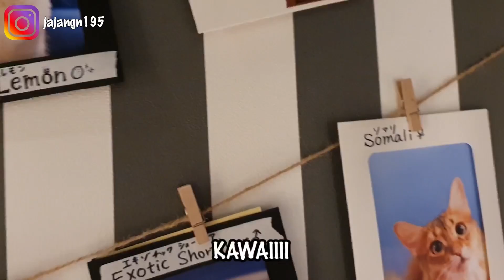STREET FOOD HARAJUKU